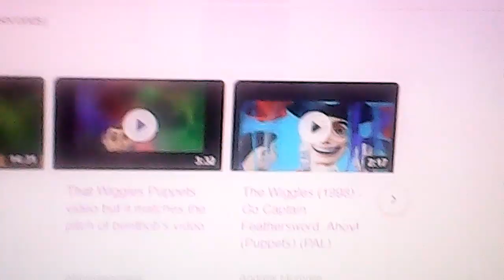Wiggles Puppets Compilation Hypernature ‎Exposed +8 pitch